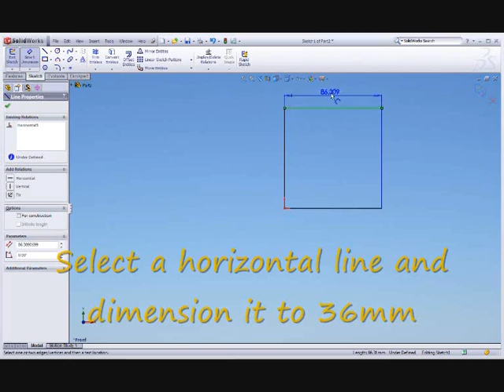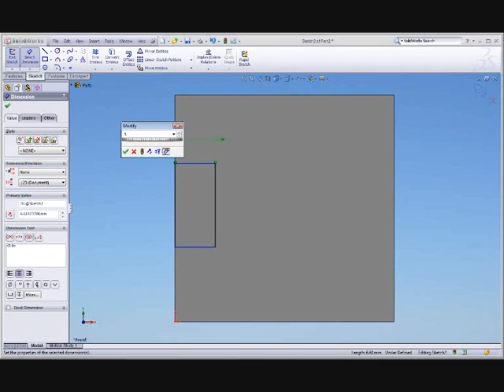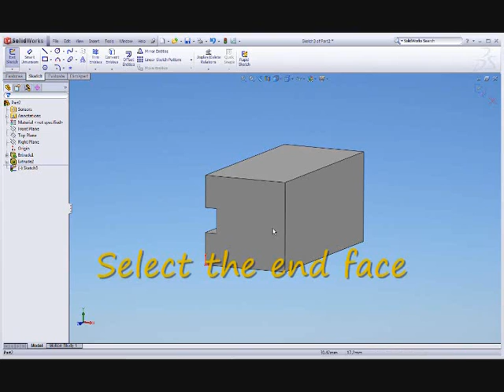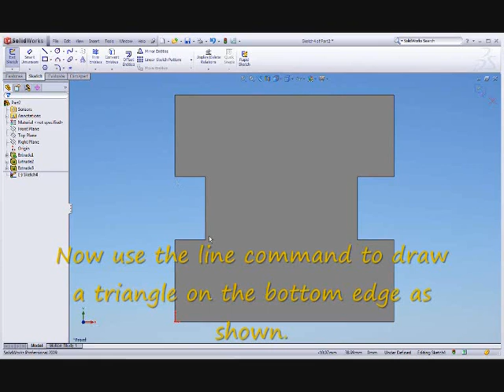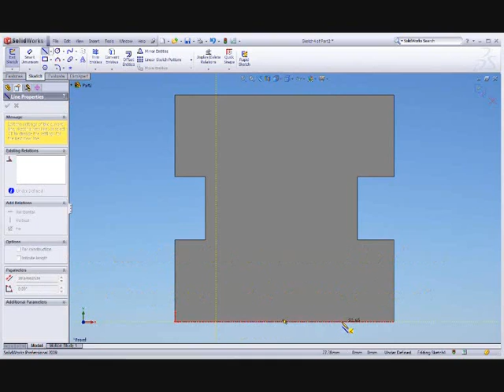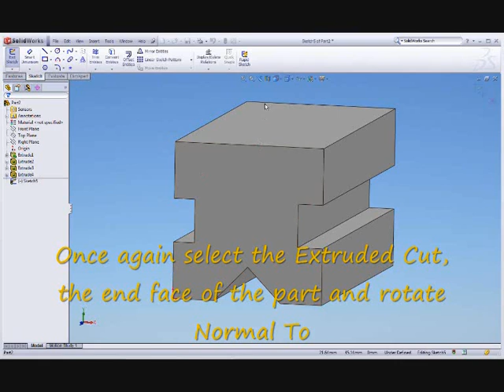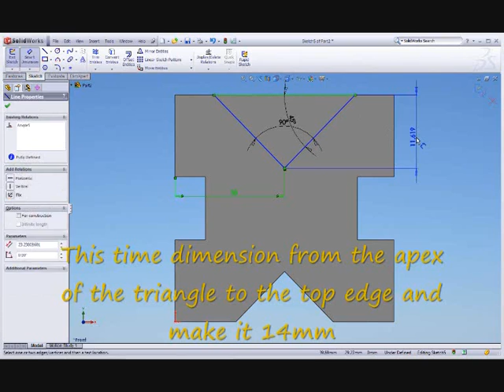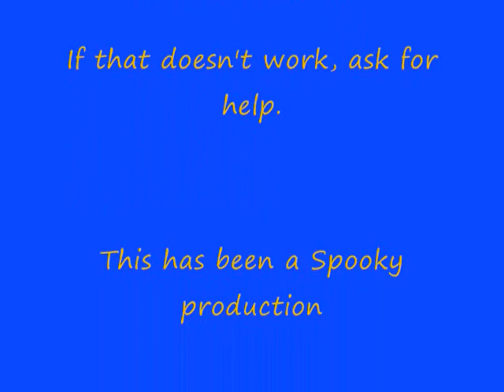001 01 Pt1 Silent